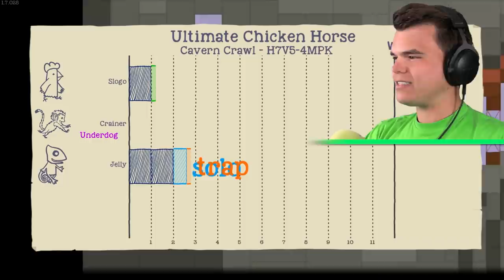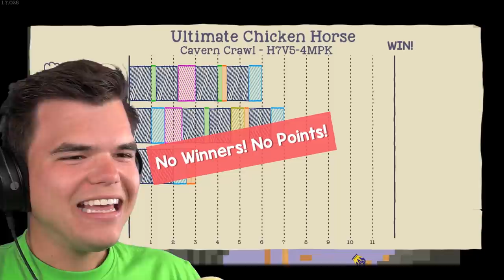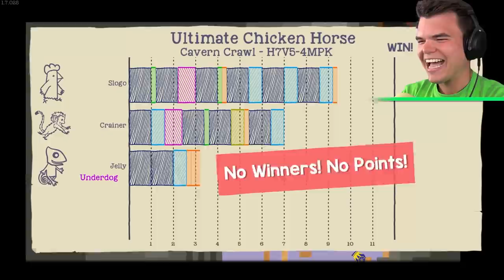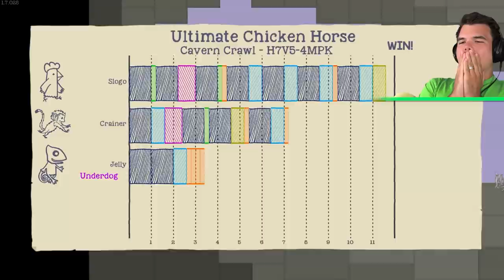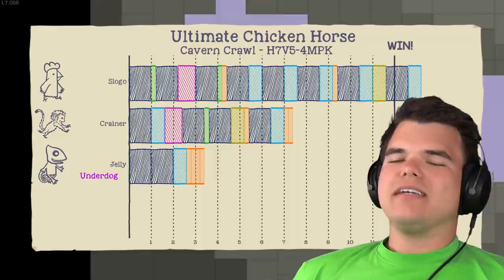1000 SPIKES vs. JELLY As A CHICKEN! (Ultimate Chicken Horse)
🛒 MERCHANDISE!

👪 MY FRIENDS!